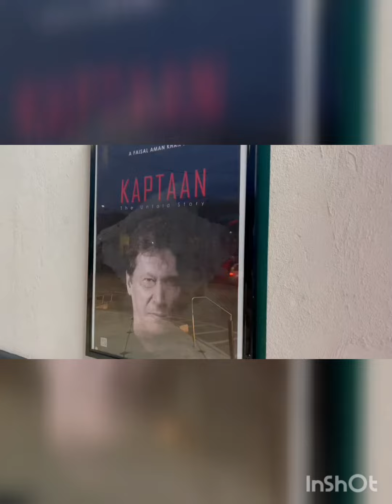Kaptaan Moive Trailer | Ex Prime minster Imran khan Film